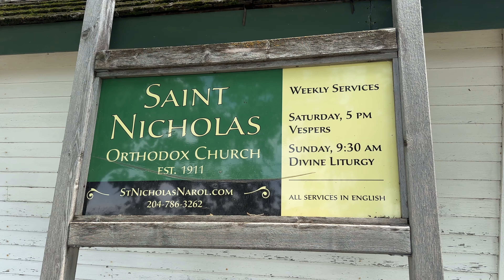St Nicholas Orthodox Church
St. Nicholas Orthodox Church - Narol, Manitoba, Canada